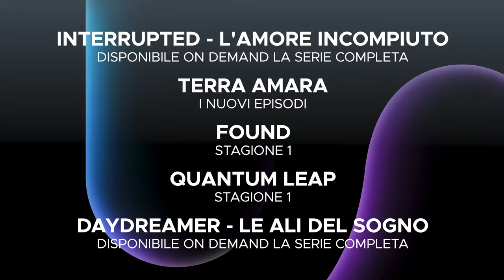A gennaio su Mediaset Infinity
Scopri tutti i titoli del mese che potrai vedere dove, come e quando vuoi 🦾🦸🏻‍♂️